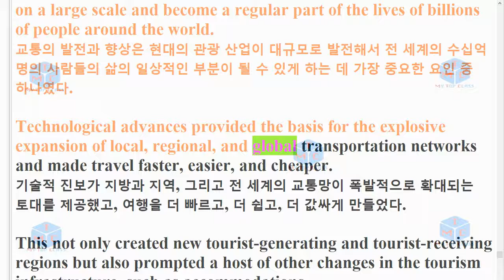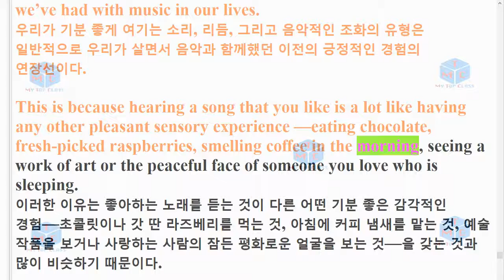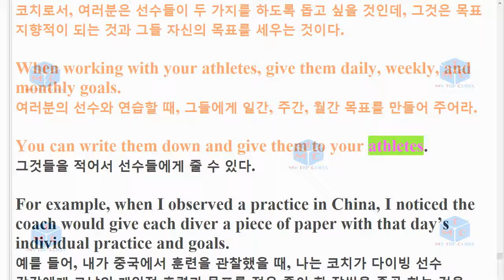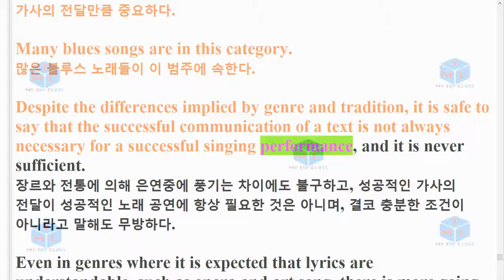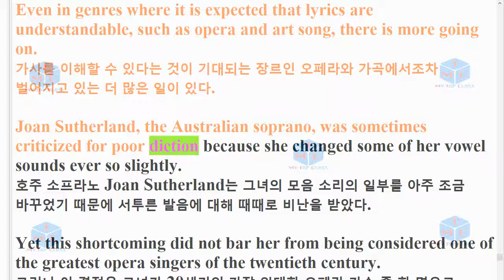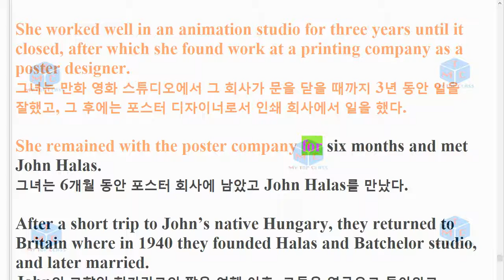R-EBS 수능특강 라이트 23강 지문낭독영한19년 개정판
Dear Mr. Jones,I notice you are the editor for How to Raise Poodles for Fun and Profit by Sue Smith. Would you consider looking at a proposal for a poodle book that focuses on health, obedience, and grooming? For 12 years, I have been the owner of Oodles of Poodles, a boutique specializing in poodle care. We do haircuts, styling, bathing, nail trimming, and poodle “charm school,” and I am uniquely qualified to offer poodle owners a lot of valuable advice on these subjects. May I send you a proposal for a nonfiction, do-it-yourself book, aimed at poodle owners, on taking care of their pet poodles? A self-addressed stamped envelope is enclosed for your reply.Thanks,Dick Smithers